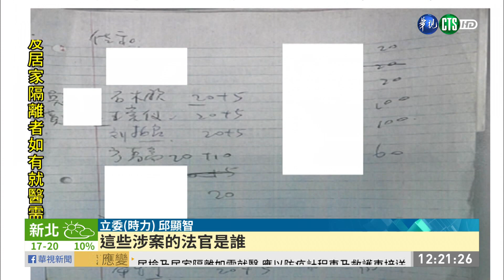富商宴請司法官 27本神祕筆記曝光｜華視新聞 20210119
公懲會前委員長石木欽，遭到監察院彈劾，更因為富商翁茂鍾的27本筆記本，詳細記錄和法官警界高層，買股、吃飯、送禮的過程，揭開了司法界長期的官場醜聞！而針對這多年來的弊案，雖然今(18)日記者會中，司法院有公布，目前已不在職的最高行政法院前院長、林奇福等部分名單，但時代力量立委今天站出來，要求司法院應該要公布所有涉案的人員名單。